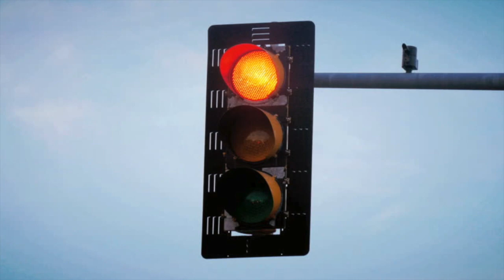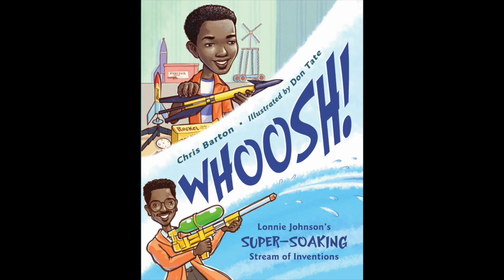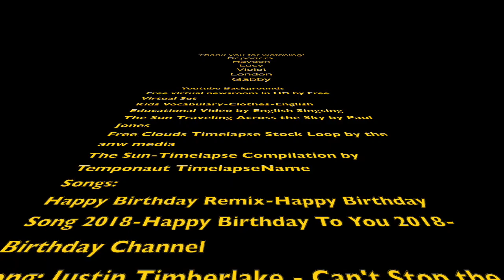Announcements 2.28.2020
This video is about Announcements 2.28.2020